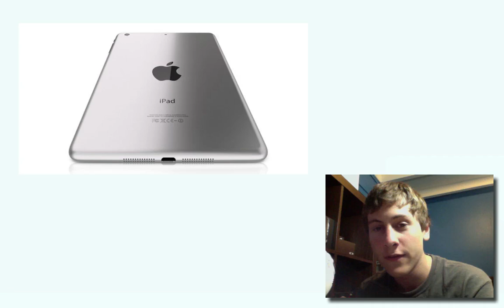iPad Mini In Production Event October 17th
Apple's new tablet dubbed the 'iPad Mini' is in production and will be out soon. Will it have what it takes to dominate the small tablet market now owned by the nexus 7 and kindle fire hd?